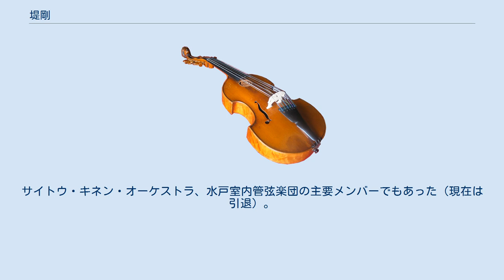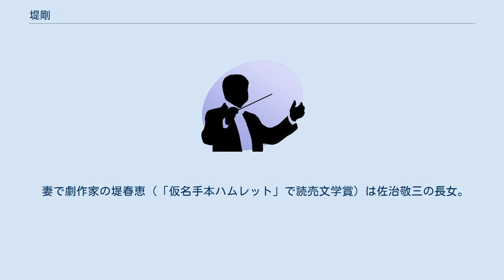堤剛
イリノイ大学アーバナ・シャンペーン校の教員
堤 剛（つつみ つよし、1942年7月28日 - ）は、日本のチェリストである。
桐朋学園大学院大学特任教授、公益財団法人サントリー芸術財団代表理事、サントリーホール館長、霧島国際音楽祭音楽監督を務める。
 父親からチェロの手ほどきを受け、8歳で第1回リサイタルを開催。
桐朋学園で斎藤秀雄に師事し、桐朋学園高校音楽科卒業後にインディアナ大学へ留学しヤーノシュ・シュタルケルに師事した。
1963年よりシュタルケルの助手を務める。
 1957年に第26回日本音楽コンクールのチェロ部門で第1位と特賞を獲得、1960年のNHK交響楽団欧米演奏旅行に同行し評判を博した。
その後、1963年にミュンヘン国際音楽コンクールで第2位、ブダペスト国際音楽コンクールで第1位を獲得し、世界各地のオーケストラと多数共演した。
西オンタリオ大学准教授、イリノイ大学教授、インディアナ大学教授、桐朋学園大学教授として後進の指導にもあたる。
2004年4月から2013年3月まで桐朋学園大学学長を務めた。
 ソニー・ミュージックジャパンインターナショナル他より収録CD、演奏曲を多数発表。
大賀典雄とも親交が深い。
特にバッハの「無伴奏チェロ組曲」は1969年、1991年と2度録音している。
師であるシュタルケルがバッハを得意としていたこともあり、堤自身「無伴奏チェロ組曲」は自分の血であり肉であると発言。
この曲の全曲演奏の際には第3番を最後に弾くことが多いが、その理由としてコントラスト効果もあるが、最初に聴いたバッハのレコードがパブロ・カザルスの弾く「第3番」であったことを挙げている。
また、近年の演奏はバロックそのものではないが、バロックの精神を生かした演奏が一つのスタイルになっているとも発言している。
古典音楽から現代音楽まで幅広い演目をもつ。
リサイタルも多数行っている。
サイトウ・キネン・オーケストラ、水戸室内管弦楽団の主要メンバーでもあった（現在は引退）。
 音楽教育者として後進の指導、音楽を通しての教育活動にも積極的に参加し、小中学校等での出張コンサートにも多数出演している。
2005年5月22日、神戸ワールド記念ホールで開催された、1000人のチェロ・コンサートに参加。
サントリー音楽財団の理事長を務め、また、改修工事の終了にあわせて2007年9月1日より、佐治信忠に代わりサントリーホールの館長にも就任した。
2009年、日本芸術院会員、サントリー芸術財団代表理事。
 妻で劇作家の堤春恵（「仮名手本ハムレット」で読売文学賞）は佐治敬三の長女。
ヴァイオリン奏者の恵藤久美子は妹である。